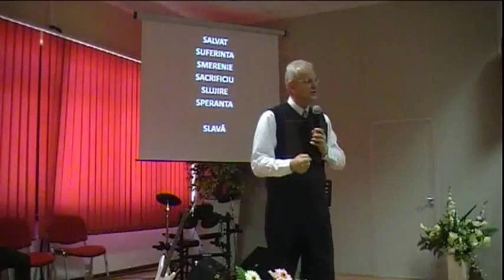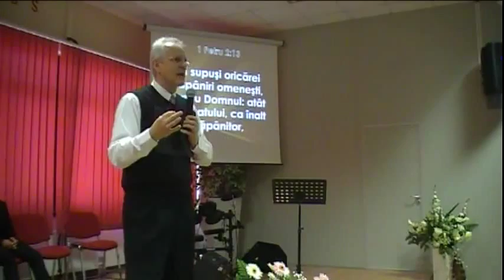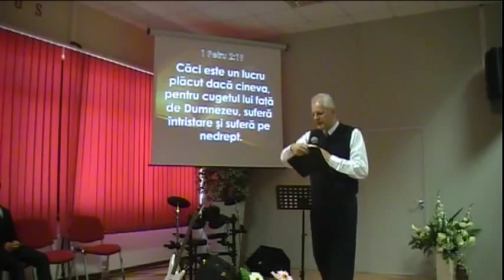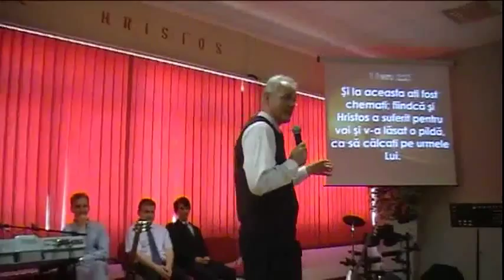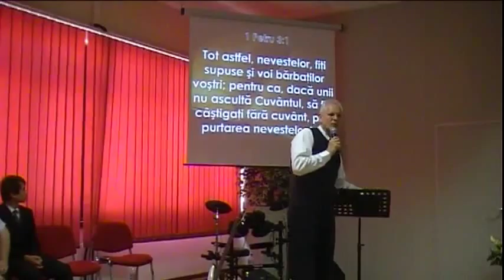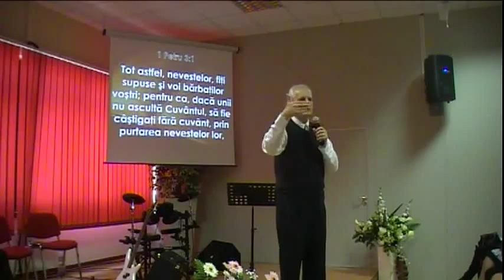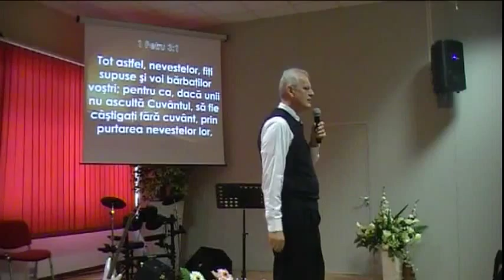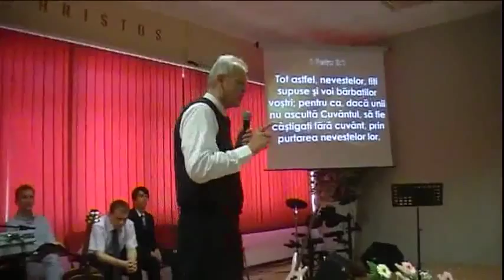Viorel Iuga - Perspectiva Bibliei asupra vietii de familie